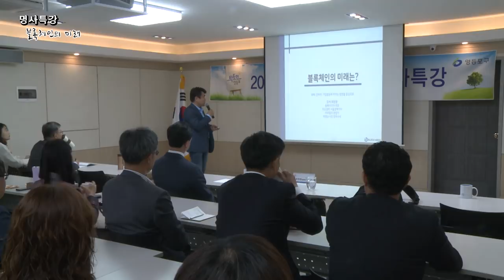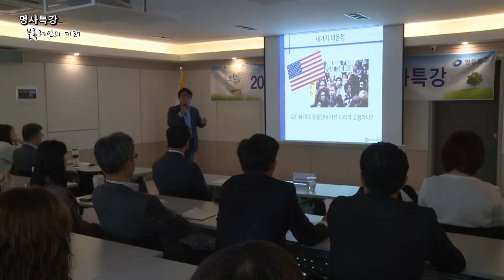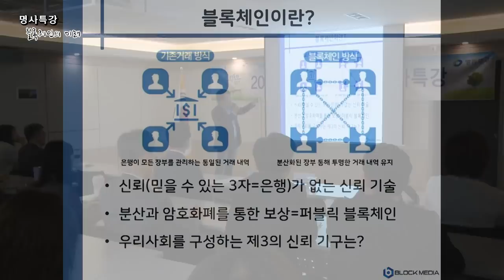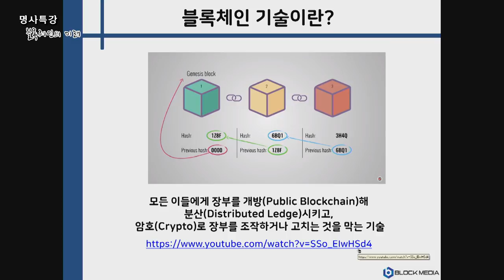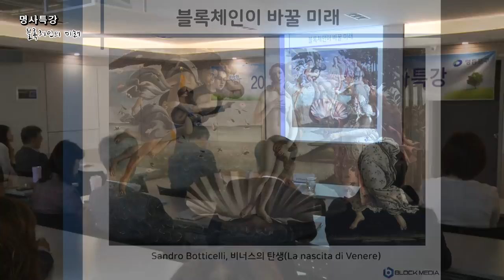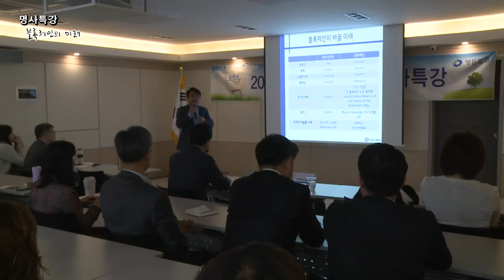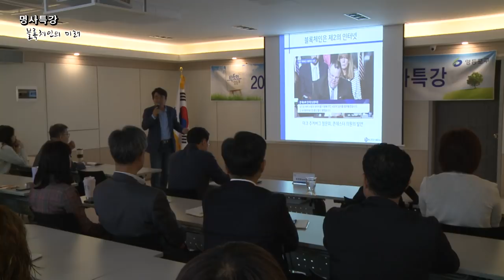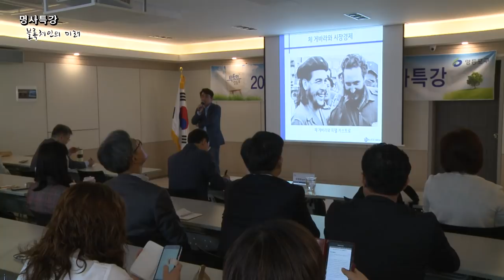[블록미디어 특강] 블록체인 비너스가 되다